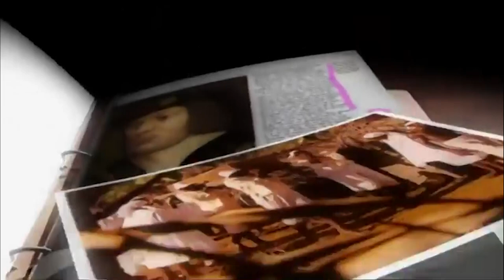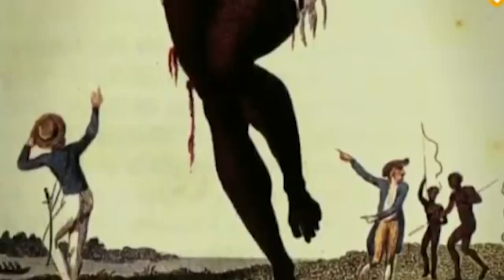Kranslegging Vice-President Ronnie Brunswijk ivm 1 juli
Video verslag kranslegging Vice-President Ronnie Brunswijk ivm herdenking 1 juli.